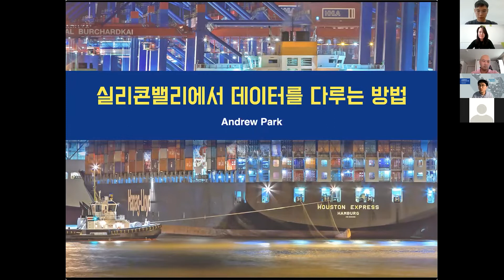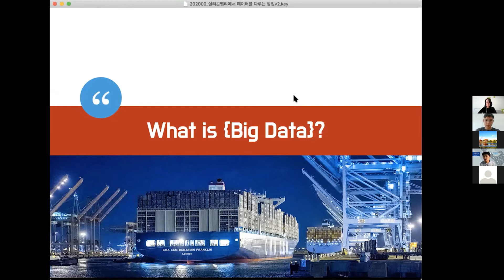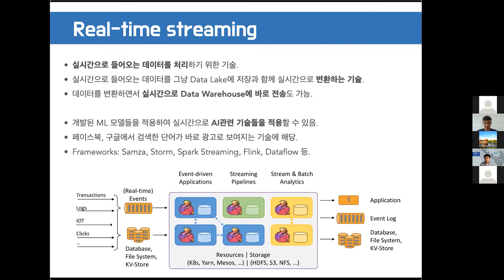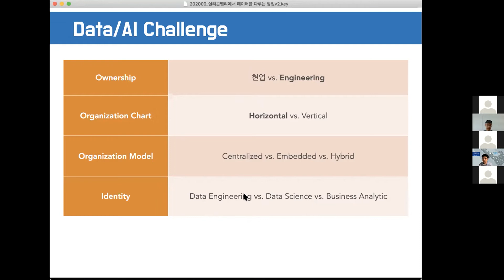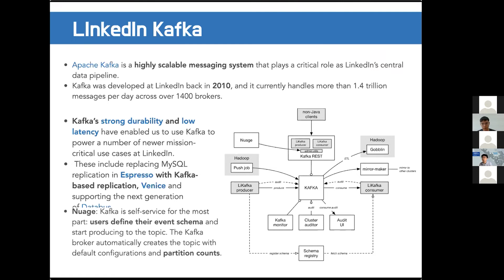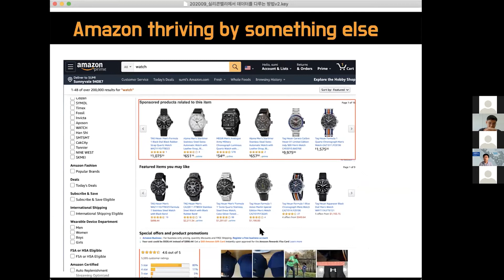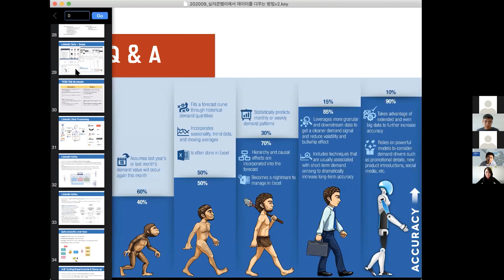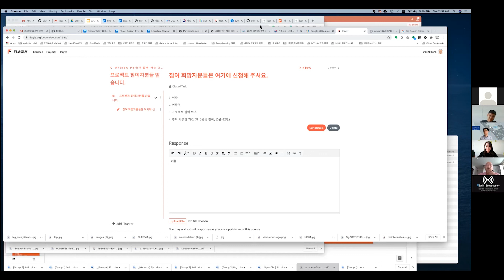실리콘밸리에서 데이터를 다루는 방법_팔로알토네트워크 Andrew Park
2020  KOSEN OPEN SEMINAR_1
일시 : 2020년 9월 22일 화요일
장소 : 온라인(ZOOM)

+ 연사소개 _Andrew Park +
실리콘밸리 사이버보안 1위 기업, 팔로알토네트워크에서 클라우드 기반 보안제품인 Cortex의 R&D를 책임지고 있다. 세계 최대 프로페셔널 네트워크인 Linked in 에서 커리어 데이터의 수집, 처리, 분석을 담당하는 팀의 엔지니어로도 근무를 했다. 삼성전자, 스타트업 등에서 소프트웨어 엔지니어로 근무한 20년 이상의 데이터분야 경험을 갖고 있다.

+ 세미나 내용 +
  데이터는 4차산업혁명시대 쌀과 같은 존재로 한국에서 다양한 AI 전문가들이 말하고 있지만, 실무현장에서는 많은 기업들에서 데이터기반 비즈니스를 어떻게 시작할 수 있는지, 구체적인 방법에 대해서는 잘 알려져 있지 않다. 데이터를 위한 조직과 범위, 효과적인 활용 기술기법들을 소개하고 많은 비기술 분야 전문가들이 개념에서 접근했던 의미를 실리콘밸리에서 활용되고 있는 기술과 활용에 비추어 다뤄보고자 한다. 또한 기술적인 접근에서는 현재 실리콘밸리 기업들이 활용하는 다양한 오픈소스를 소개하고 학생부터 기업까지 쉽고, 빠르게 접근할 수 있는 활용툴들에 대해서 소개하는 시간을 갖고자 한다.